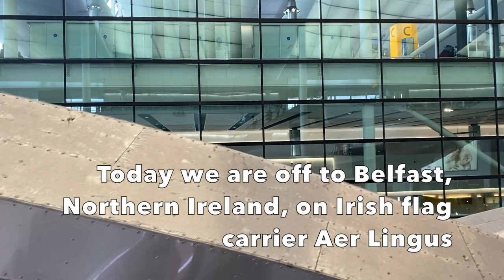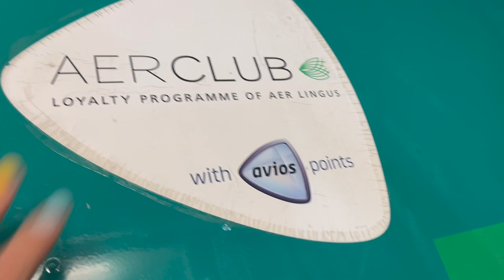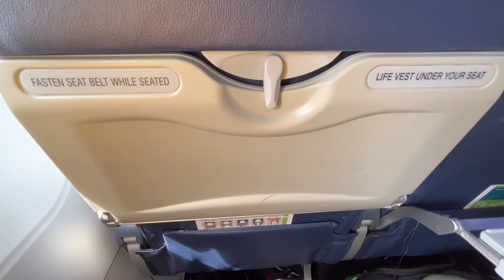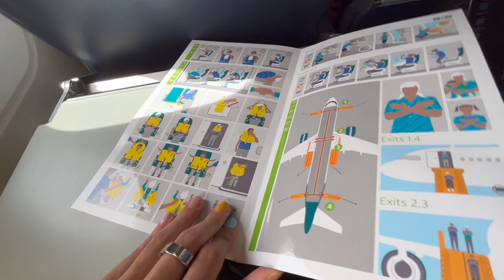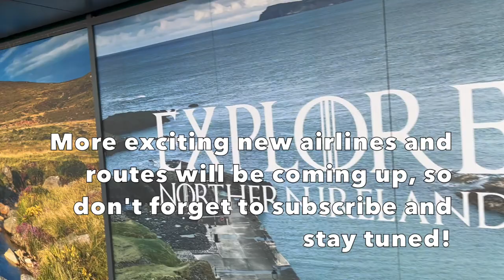TRIP REPORT | Aer Lingus | Airbus A320-200 | Economy | London Heathrow - Belfast City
Hope you guys enjoy this other European flight from last year.I had recorded!

Full Flight Information:
Airline: Aer Lingus
Aircraft: Airbus A320-241
Flight Number: EI935
Aircraft Registration: EI-DEM
Flight Time: 3h11m
Seat: 28A
Origin: London Heathrow Airport (LHR / EGLL)
Destination: George Best Belfast City Airport (BHD / EGAC)
Date: July 28, 2022